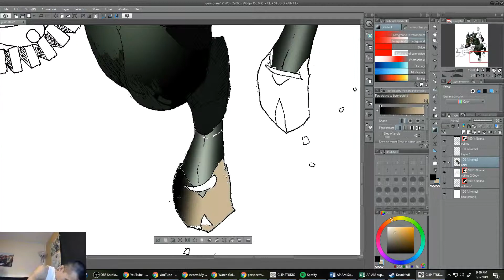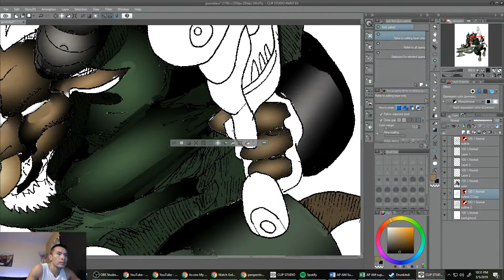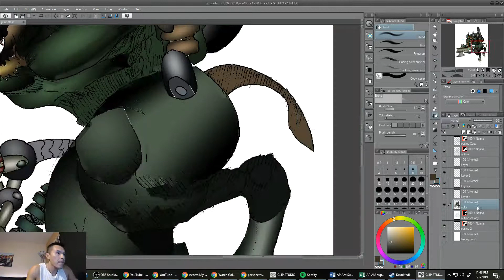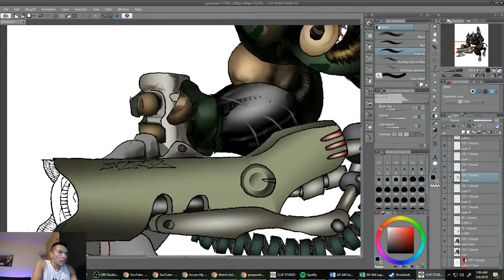Color time lapse: Gunnotaur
Still trying to figure out the most time-efficient technique to color; using the fills/gradients to do the bulk of the coloring, with the pen/tablet for minor details only.  I had a lot of fun drawing this.